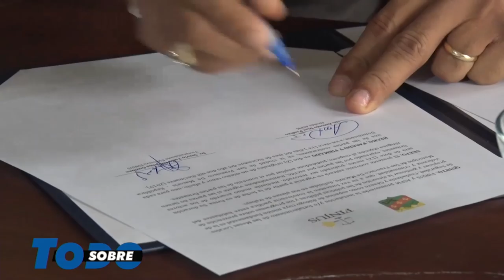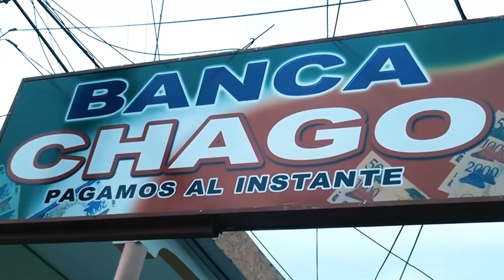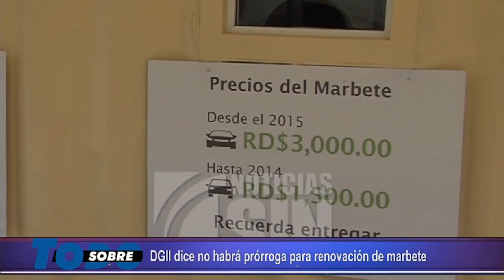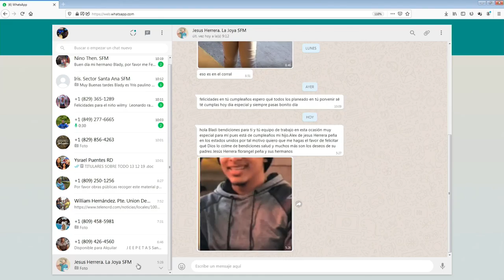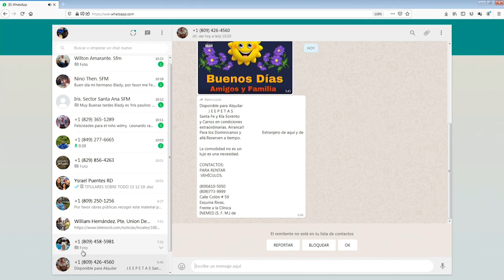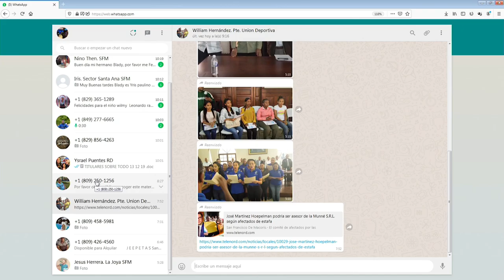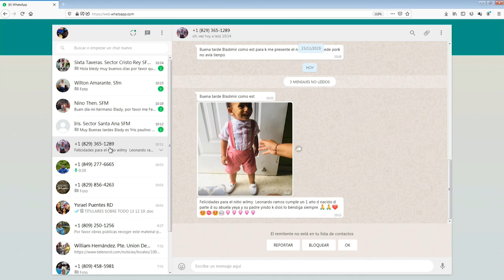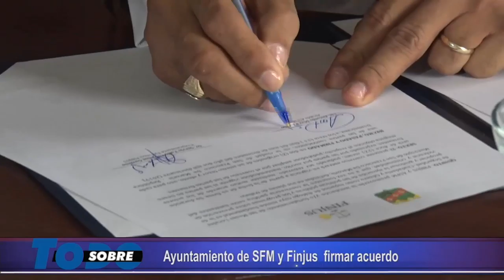Sobre Todo Viernes 13- 12- 2019